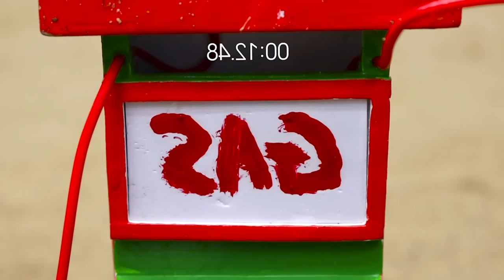Top the most creatives science projects Farm Diorama P8 ! Diy making grapes juice machine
Hello all every one. Please Watch our compilation of the best videos Farmdiorama channel part #8 ! There are videos about making grapes juice machine | @Sunfarming
◕‿◕ Have fun watching the video everyone!

Thank you for your support to keep the channel growing.